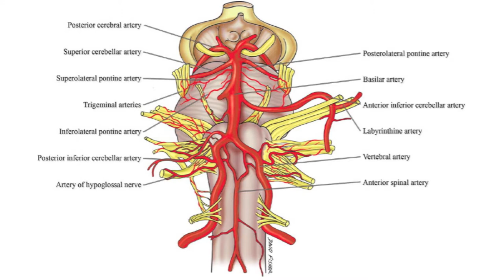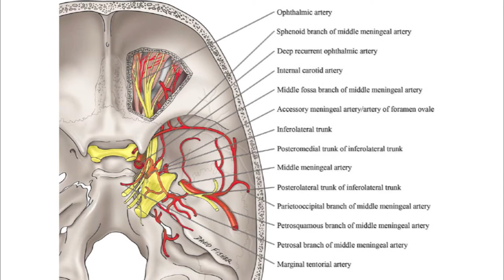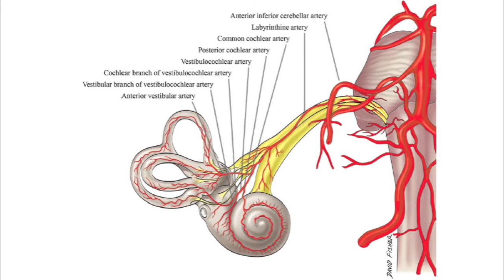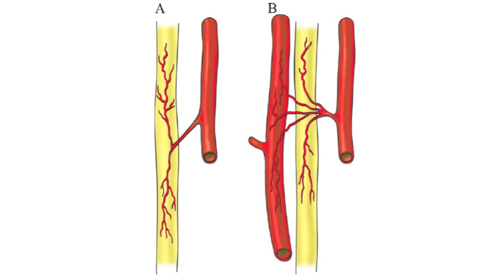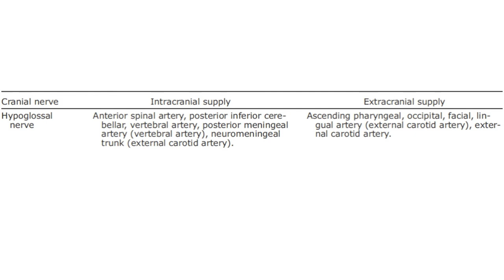CA: Arterial Supply of the Lower Cranial Nerves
Video Highlight from Philipp Hendrix, Christoph J. Griessenauer, Paul Foreman, Marios Loukas, Winfield S. Fisher III, Elias Rizk, Mohammadali M. Shoja, and R. Shane Tubbs on their recently published Clinical Anatomy paper entitled "Arterial supply of the lower cranial nerves: A comprehensive review." Read the paper on Wiley Online Library